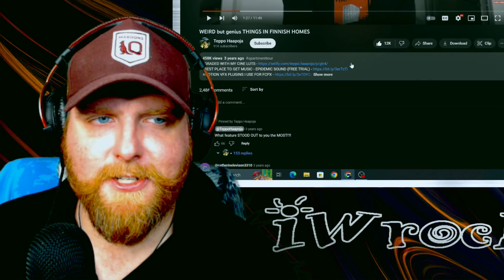American Reacts to GENIUS Things Found in FINNISH Homes